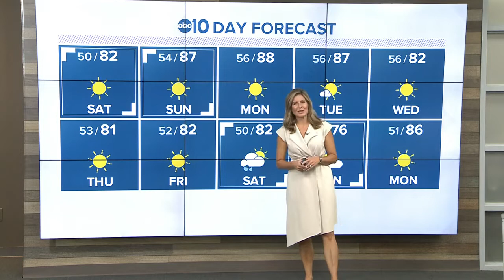Evening Headlines: October 4, 2019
Evening Headlines: October 4, 2019 | Catch in-depth reporting on LateNewsTonight at 11 p.m. | The latest Sacramento news is always